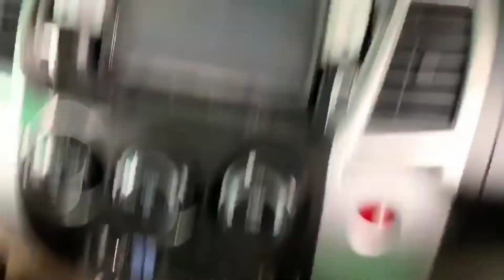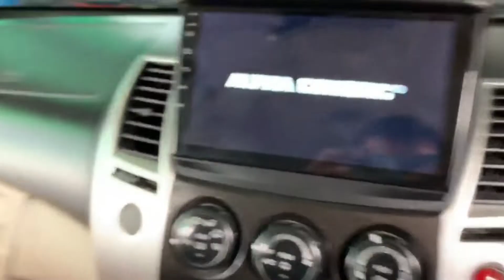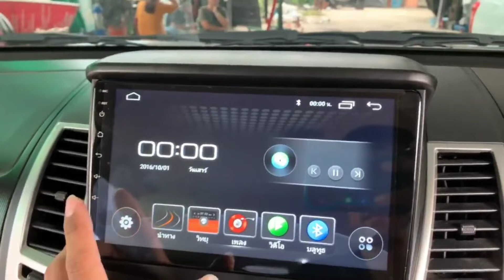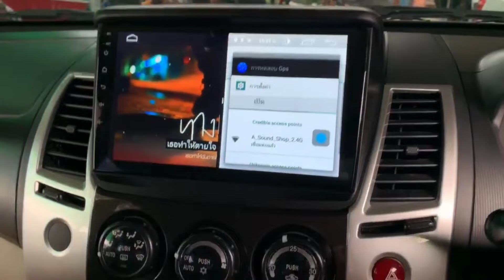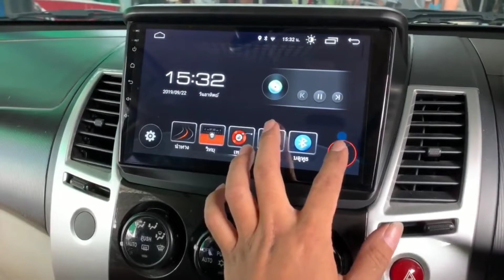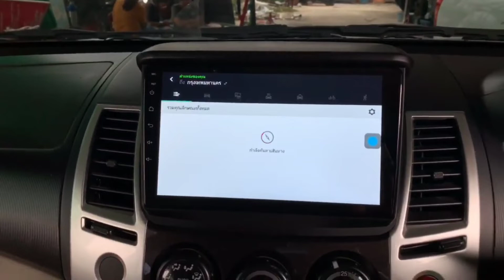จอ แอนดรอย ตรงรุ่น Tritonเก่า ติดตั้งง่ายๆ By A-Sound Shop โคราช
Cr.A-Sound Shop โคราช